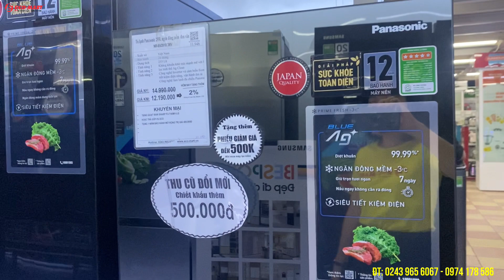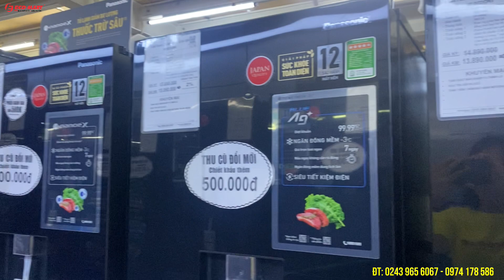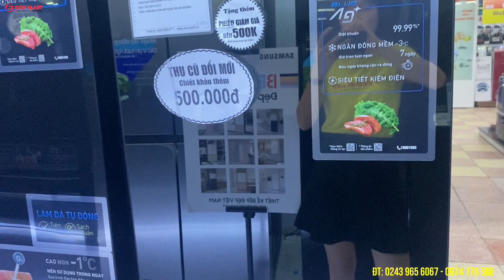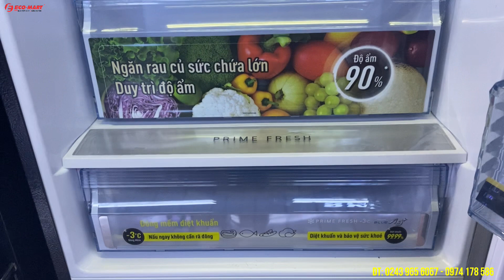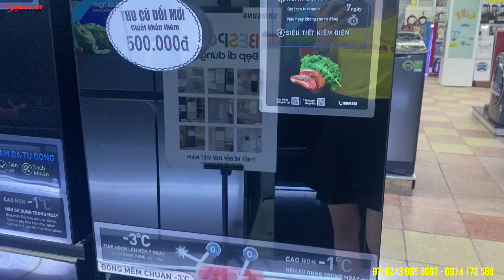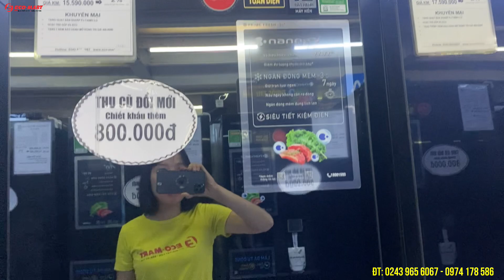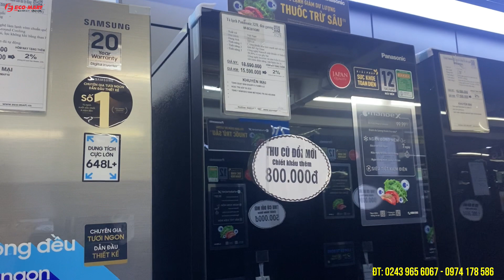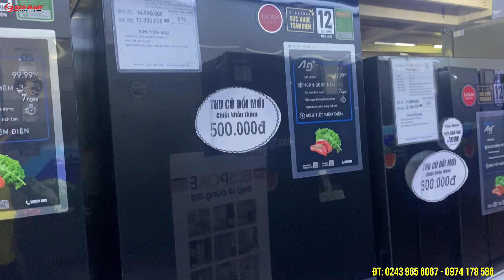Tủ lạnh Panasonic 2023 mới : NR-BV281BGMV, NR-BC361VGMV - Đổi cũ lấy mới